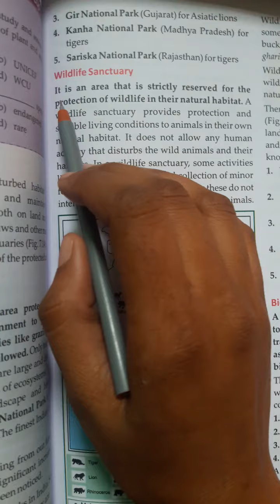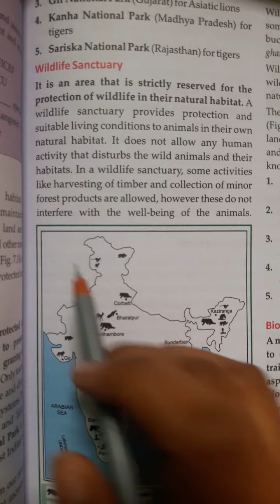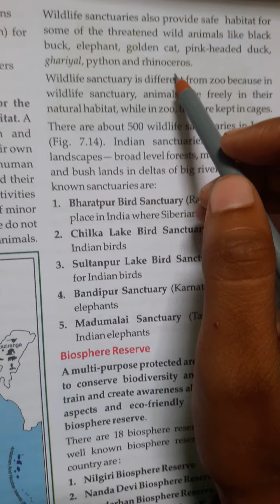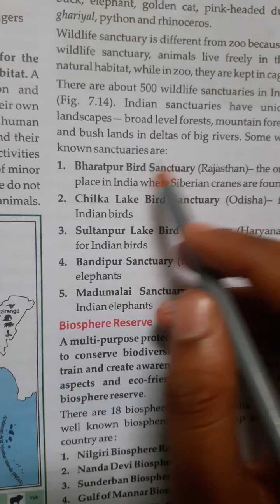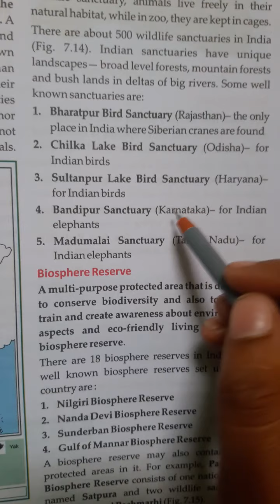Drone International School Class-8th Science Chapter-7 (part-17)